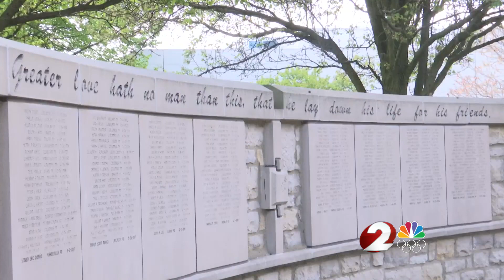Dayton Detective Del Rio added to Ohio Peace Officers Memorial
The memorial includes 800+ other Ohio officers who were killed in the line of duty